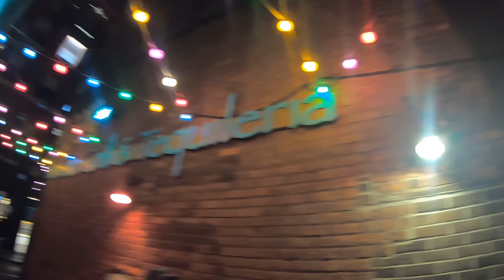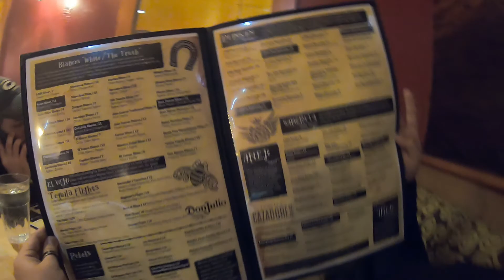Una noche en: Cleveland Ohio.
Bienvenidos Chuviajeros a un nuevo video. Esta vez les mostramos todo lo q se puede hacer un dia, en la ciudad de Cleveland Ohio, pero en invierno. Ha comenta como cual de los dos patinas sobre hielo o si aun no lo has hecho ?